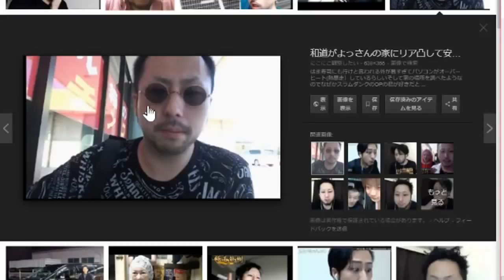騙された！！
２次利用する場合、この動画のURLを貼って頂ければ我道の報告や許可を取らずに再利用する事ができます。